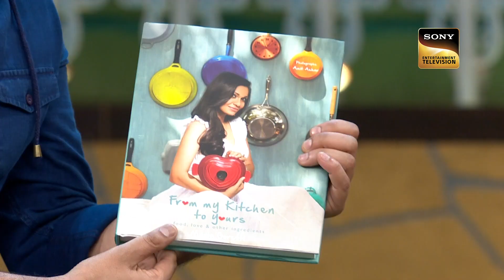Arshad और Maria की हुई Kitchen को लेकर लड़ाई | The Kapil Sharma Show 2 | Pati Patni Aur Kapil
Watch these specially curated clips of the Kapil Sharma Show, where all the celebrities share their funny incidents with their spouses on the show. Kapil takes some hilarious jibes on the Husband-Wife stories.

Show Name: The Kapil Sharma Show Season 2
Guest Names: Arshad Warsi, Maria Goretti
Host: Kapil Sharma, Archana Puran Singh
Episode: 29
Producers: Kapil Sharma